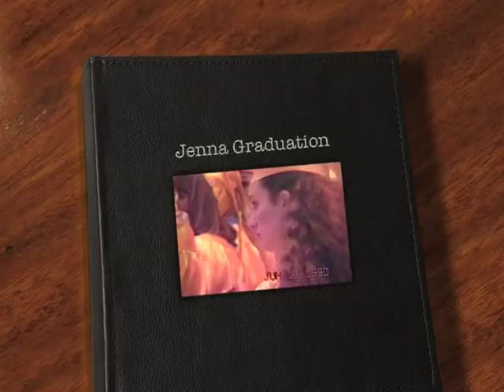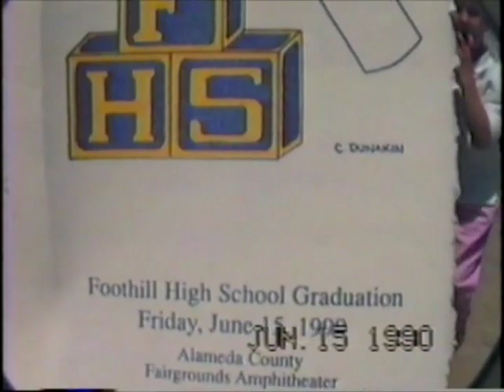FHS Graduation - Jenna